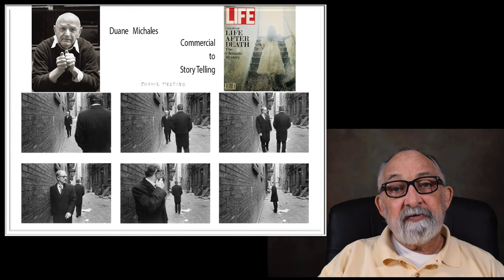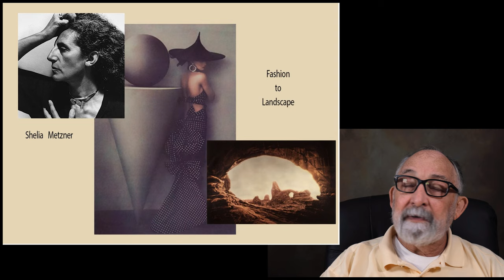Down But Not Out - Escaping the Doldrums, Part 2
In this video, Rodger continues giving ideas on how to get out of creative slumps. His advice will not only get you out of occurrence slump you might be in, but will also broaden your expression of creativity!